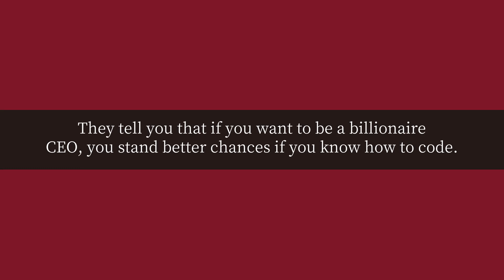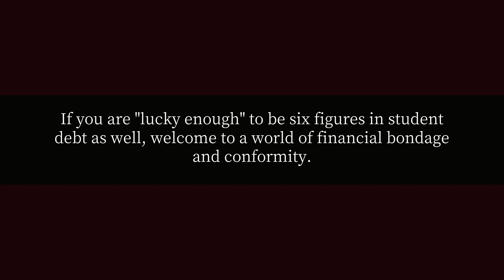How many billionaires have MBAs?